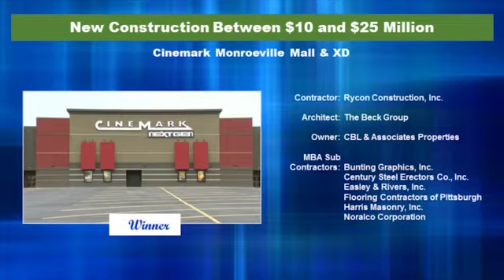Cinemark XD Monroeville Mall - Rycon Construction, Inc.